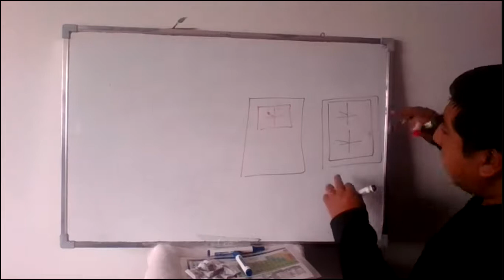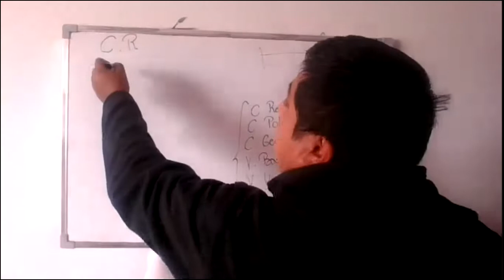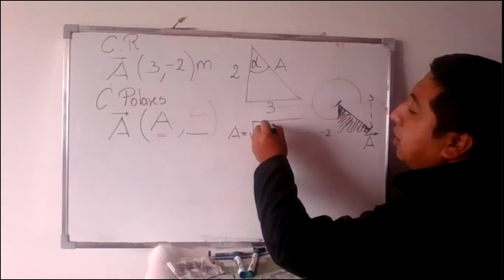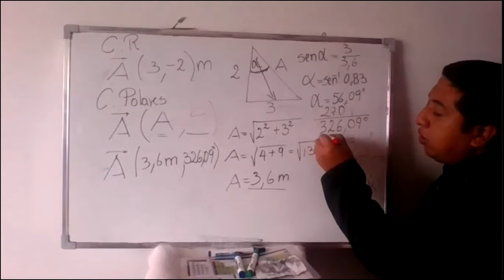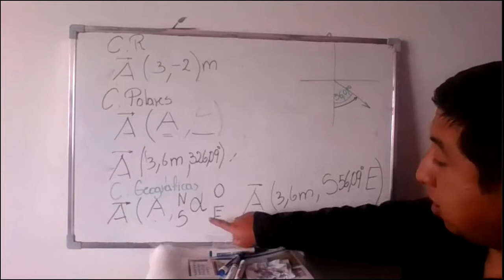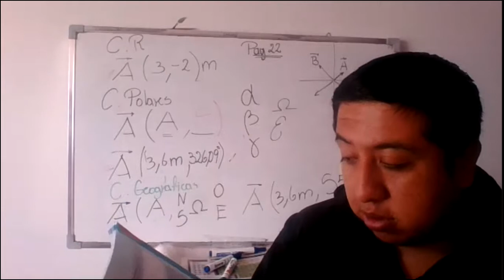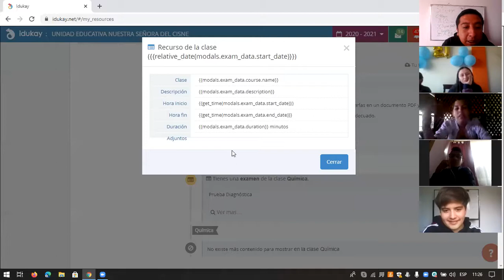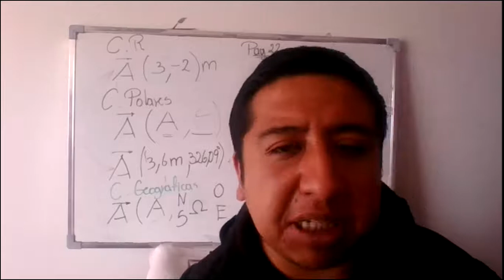1BGU A FÍSICA 07OCT2020